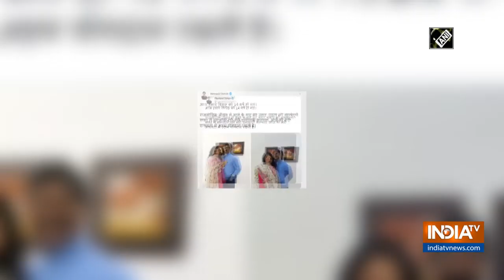Jharkhand CM seeks parents' blessing on his 14th marriage anniversary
Jharkhand Chief Minister Hemant Soren on February 7 celebrated his marriage anniversary with his wife Kalpana Soren and kids. On this day, he took blessings of his parents.